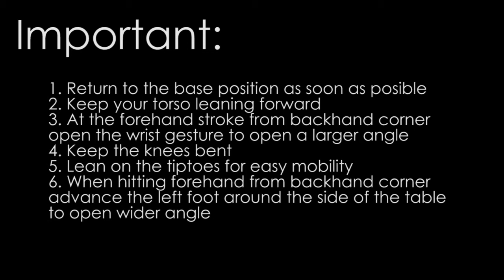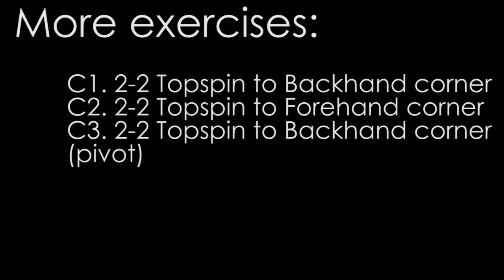Basic Mobility Exercise: C4. 2-2 to FH corner (pivot)